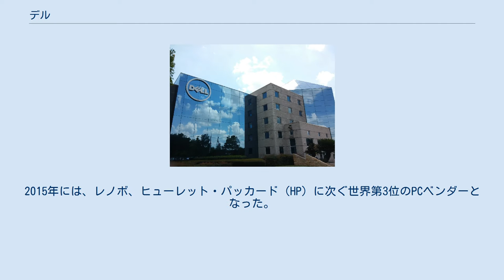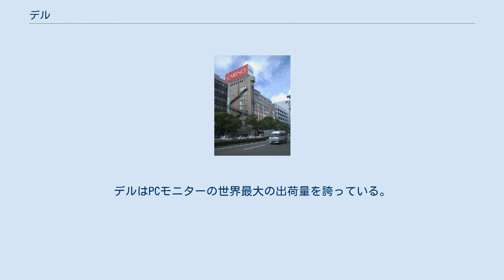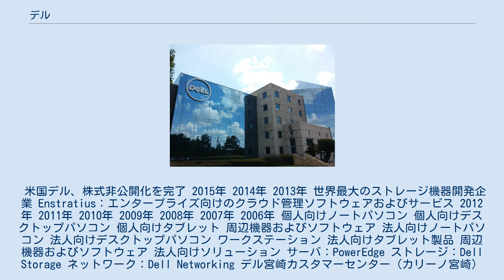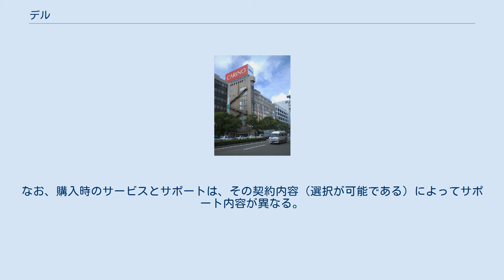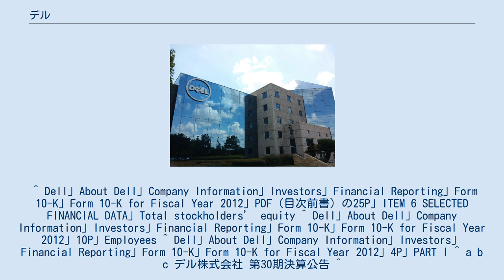デル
デル（Dell）は、アメリカの多国籍コンピュータテクノロジー企業で、コンピュータおよび関連製品・サービスの開発・販売・修理・サポートを行っている。
世界最大級のテクノロジー企業であり、米国および世界各国で16万5000人以上の従業員を雇用している（2020年版アニュアルレポート）。
社名は創業者のマイケル・デルにちなむ。
 デルは、パーソナルコンピュータ（PC）、サーバー、データストレージデバイス、ネットワークスイッチ、ソフトウェア、コンピュータ周辺機器、HDTV、カメラ、プリンター、MP3プレーヤー、他のメーカーが製造した電子機器などを販売している。
同社は、サプライチェーン管理と電子商取引における革新的な技術で知られており、特に直販モデルと、顧客の仕様に合わせて構成された個々のPCを製造して納品する「受注生産」または「構成して納品する」アプローチで知られている。
デルは、創業当初は純粋なハードウェアベンダーであったが、2009年にPerot Systems社を買収し、ITサービス市場に参入した。
同社はその後、ストレージとネットワークシステムの追加買収を行い、コンピュータのみの提供から、企業顧客向けの完全なソリューションの提供へとポートフォリオを拡大することを目指している。
 デルは2014年までフォーチュン500リストの51位にランクインしていた。
2013年に非公開化した後は、財務情報の新たな機密性により、フォーチュン誌のランキングにランクインすることができなくなった。
2015年には、レノボ、ヒューレット・パッカード（HP）に次ぐ世界第3位のPCベンダーとなった。
デルはPCモニターの世界最大の出荷量を誇っている。
フォーチュン誌によると、デルはテキサス州で総売上高で6番目に大きい企業である。
テキサス州の非石油企業ではAT&Tに次いで2番目に大きく、グレーターオースティン地域では最大の企業である。
2013年10月30日に終了したレバレッジド・バイアウトで非公開化されるまでは、株式公開企業（NASDAQ: DELL）であり、NASDAQ-100およびS&P 500の構成銘柄でもあった。
 2015年、デルはエンタープライズ・テクノロジー企業のEMC Corporation（現Dell EMC）を買収した。
買収完了後、デルとEMCはデル・テクノロジーズの一部門（子会社）となった。
 日本法人は、神奈川県川崎市幸区ソリッドスクエアに本社を置くデル株式会社（1989年6月設立、1993年営業開始）。
代表取締役社長は大塚俊彦。
 テキサス大学の学生であったマイケル・デルが、1984年にパソコン保守を行う会社として創業した。
IBM PC互換機は部品レベルで規格化され誰もがパソコンを製造できたことを利用し、パソコンの製造販売に乗り出す。
ゲートウェイ2000（現ゲートウェイ）と並んで中間業者を排し、在庫を持たない注文生産（BTO）の直販スタイル（ダイレクト・モデル）が特徴。
最新のスペックのパソコンをはじめ製品を安価に提供し、且つ希望通りのスペックのパソコンを購入できる（店頭では、その場で持ち帰ることのできるモデルも用意されている）。
現在、世界で販売台数はトップクラスである。
デル・リアルサイトと呼ばれる直営店や一部の家電量販店でも、パソコンの受注販売を行っている。
 2008年以降、ITソリューションプロバイダーへの変革を掲げ、総額約180億ドルの投資を通じて、エンタープライズ向けソリューションの買収及び研究開発に取り組んできている。
 これにより、パソコン・タブレットといったエンドポイントだけでなく、データセンターの基盤となるサーバ、ストレージ、ネットワークといったハードウェアから、ITインフラ向けソフトウェアやビッグデータ解析ソフトウェア、セキュリティソリューションに至るまでを取り扱う総合IT企業となった。
 2013年10月に、マイケル・デル会長兼最高経営責任者とグローバル投資会社のシルバーレイク社によるデル社の株式非公開化を完了した。
 米国デル、株式非公開化を完了 2015年 2014年 2013年 世界最大のストレージ機器開発企業 Enstratius：エンタープライズ向けのクラウド管理ソフトウェアおよびサー...